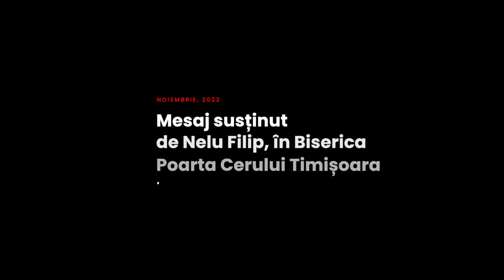Nelu Filip - Ce să facem în fața crizelor vieții?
Biserica Poarta Cerului, Timișoara - mesaj rostit de pastorul Nelu Filip, în data de 10 noiembrie 2022. Predici pentru vremuri grele